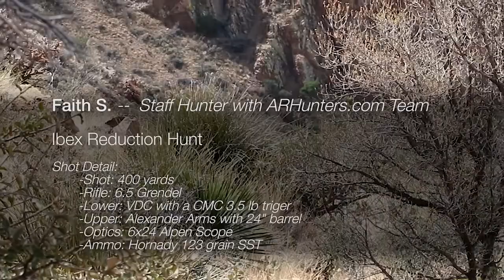Unique NM Ibex Opportunity - ARHunters Youth Hunt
This is a Unique NM Ibex opportunity that came unexpectedly and with little warning for our Youth Staff Hunter Faith S. She got the call about a Nanny Ibex Tag being available and offered to her. was she interested?
Well after a previously unsuccessful attempt on an Ibex Billy it was a quick - Yes.
This usually is NOT an easy hunt for even the most experienced & athletic hunters.  It is extremely rugged terrain in the hot arid NM Florida Mountains.  Both Faith and her Father have previously had Ibex Tags and knew exactly how hard this hunt would potentially shape up to be.
All in all and when this hunt was done. Faith was tagged out and back at the pick up around NOON on opening day!
What isn't super easy to see is that her one shoot connection was at about a 30 degree incline uphill.  It took well over an hour up very steep terrain to close the 400yds to the animal.
If it isn't real clear. the 6.5Grendel works awesome for her and she has a great deal of confidence in it and her abilities shooting it at those distances as a 14yr old youth hunter. The light recoiling of this caliber has allowed her to put in substantial practice, she knows her distance limits, and has a high degree of confidence in her abilities within appropriate distance too... That was an exceptional shot by most standards.